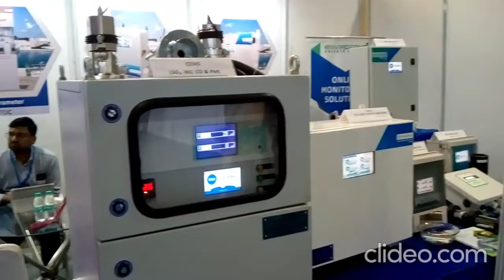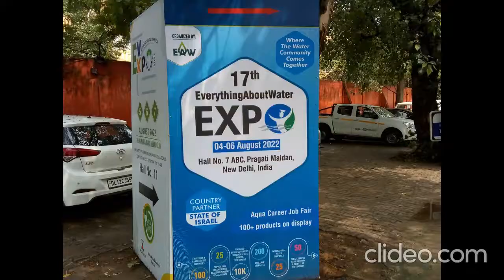Everything About Water Expo 2022 Pragati Maidam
Exibition of water treatment plant & components 5-8-2022
Next Expo 24-26 August 2023